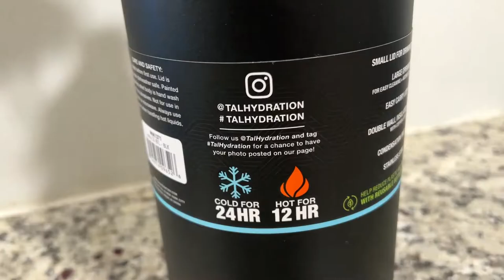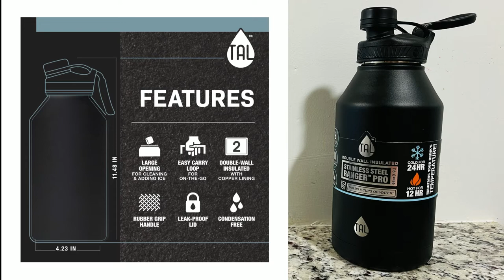TAL Ranger Pro 64 .oz Black Solid Double Wall Insulated Stainless Steel Water Bottle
Coffee Maker & Frother
36 Coffee Pod Drawer
Mainstays Stainless Steel 24-Piece Kitchen Set
4.5cu ft Refrigerator
Stoneware Set